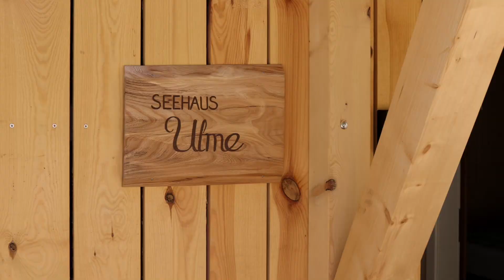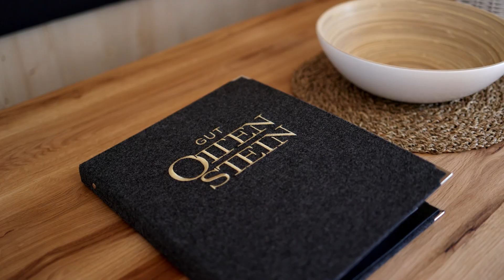Errichtung Seehäuser am Stausee Dobra in Holz-Modulbauweise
LEYRER + GRAF wurde als Totalunternehmer mit der Planung und Errichtung sechs neuer Mini-Ferienhäuser beauftragt.

Insgesamt zwölf Module wurden in den Werkshallen unserer Tochtergesellschaft, der Graf-Holztechnik in Horn komplett vorgefertigt und zusammengebaut.

Im Mai wurden die Modulhäuser vom Holzwerk an den Stausee geliefert und versetzt. Nach den letzten Abschlussarbeiten durch unsere Kollegen vom Hochbau und der Energie + Telekom konnten die Seehäuser im Juni fertiggestellt werden und stehen nun für die ersten Urlauber bereit.